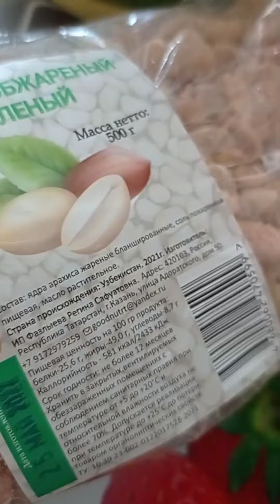Чебурашка Пионер и Друзья. Подборка видео за 9 Июля 2022 Года. Лето 2022🌞🌴🎇.